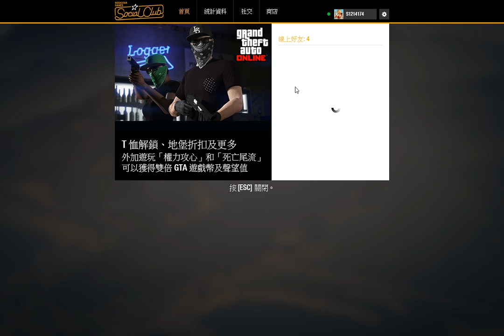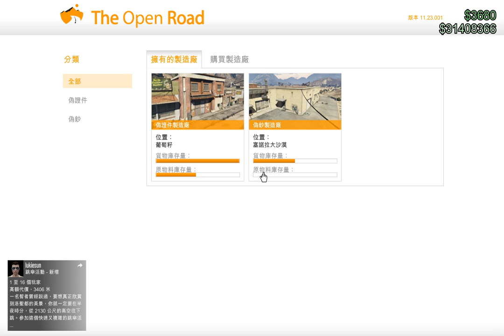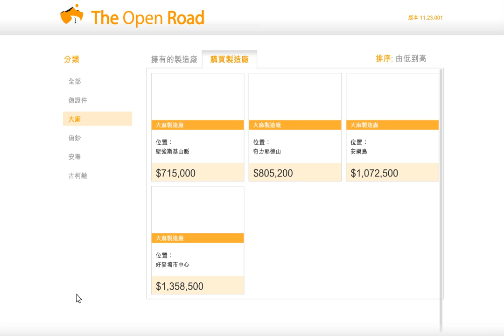text gta5 online 5-8-2017